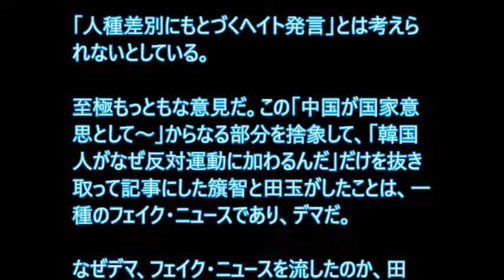田玉恵美、籏智広太・・・ニュース女子沖縄報道批判で、デマ・フェイクニュースを流し続ける朝日系の極左記者たち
東京MXの『ニュース女子』が、沖縄・高江のヘリパッド建設反対派の極左暴力集団を批判した番組を、「人種差別」「ヘイト」と最初にデマ報道をしたのは、BuzzFeedの籏智広太という元朝日記者だ。その一報を受けて、朝日新聞の田玉恵美が「ヘイト」「人種差別」と追従した。田玉は朝日紙面で執拗にこの問題取り上げて批判している。

番組を観ていない多くの人は、本当に『ニュース女子』が沖縄全体をヘイトし、基地反対運動に関わる在日韓国人らに「出て行け！」と暴言を浴びせたと思っているのではないか。

ところが、それは全くの虚偽、事実無根なのである。

『放送法の遵守を求める視聴者の会』によると、実際には、番組内で女性タレントが、

「中国が反対する理由は、沖縄にアメリカ軍がいなくなって欲しいというのは分かるんですけど、

韓国が、そうやって沖縄に加わるのはなんで？」

と述べているのだ。『視聴者の会』はこの発言意図について、

「『中国が国家意思として沖縄の基地反対運動に力を注いでいるとしたらその理由は理解できるが、韓国が国家意思として介入してくるとしたら、その理由は分らない』との疑問にあるので、『人種差別にもとづくヘイト発言』とは考えられない」としている。

至極もっともな意見だ。この「中国が国家意思として～」からなる部分を捨象して、「韓国人がなぜ反対運動に加わるんだ」だけを抜き取って記事にした籏智と田玉がしたことは、一種のフェイク・ニュースでありデマだ。

なぜデマ、フェイク・ニュースを流したのか、田玉恵美、籏智広太のご両人には、然るべき説明を求めたい。